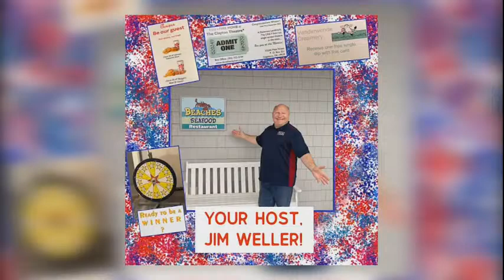Weller Does Delmarva Show #455 May 28th, 2022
On this episode of Weller Does Delmarva, Jim Weller hosts Tom Bull of Greenwood Mennonite School Delmarva Dirt Dash, Chuck Creighton of Weller's Utility Trailers, Bert Adams of Patriots for Delaware, Candidate for U.S. House Lee Murphy, Pat Campbell White for American Legion chicken BBQ, Jennifer Hagan, Kevin Short of Mid South Audio.  Featuring Colin Walls of Walls Service Center & TV Delmarva over the air Channel 14.

Sponsors:   I'll Be There Cleaning & Care, Chick-Fil-A, DryZone, Vanderwende Farm Creamery, L & W Insurance, Wilson's Auction, Jerry's Lawn & Tree Care, Peninsula Chiropractic Center, Luff & Associates, Blue Hen Fuel, McNeil's Paving, Clayton Theatre, J & J Powerwashing

The Weller Does Delmarva radio & TV Show broadcasts LIVE from 7 AM  to 9 AM Every Saturday.  We are Broadcasting LIVE & On Location from Beaches Seafood Restaurant in Milton, Delaware and on Delaware 105.9 FM radio.